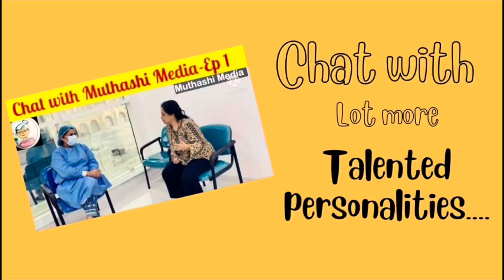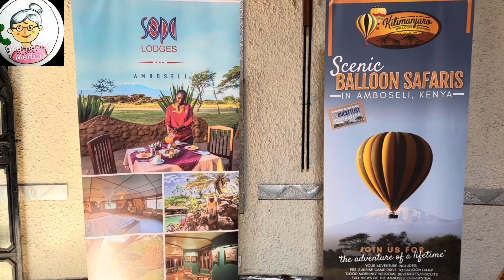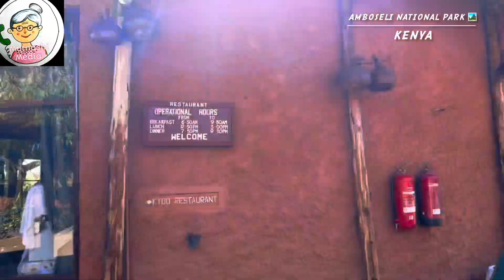Amboseli National Park-A wildlife Photographic experience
Situated in the southern region of Kenya, Amboseli National Park stands as a renowned wildlife conservation area, enticing visitors with its stunning rich biodiversity and stunning landscapes. It is a home to iconic wildlife, hosting four members of the Big Five, from lions to the graceful zebras and countless number of bird species in its swamps and wetlands.

Amboseli is celebrated for its exceptional opportunities for close encounters with free-roaming members of the Big Five. The park is a home to large numbers of African elephants, creating the perfect opportunity for an up close view of up to fifty herds of elephants in one safari, making it a prime destination for both photographers and wildlife enthusiasts.

Its unique charm lies in its authentic and rich Maasai culture ability to offer unforgettable safari experience in an inspiring natural beauty of Mother Nature and, making it a must - visit destination for anyone looking to experience the magic of the Kenyan wilderness.